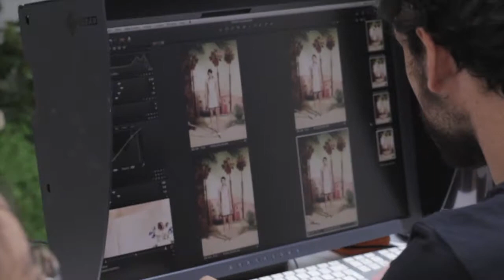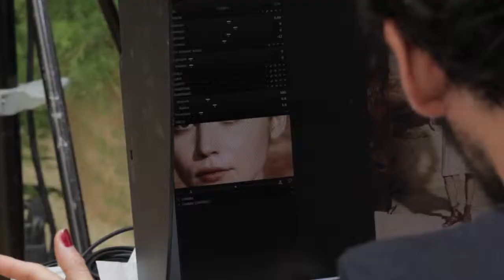Tara Jarmon | Spring Summer 15 | Backstage Pressday